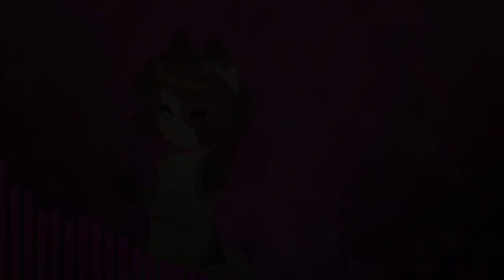Visual Added it | spin me right round meme, description in here. [edited Edition]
with permission to Made the video.

credit to
@chinjireta original video

new achievement: 832 viewer, top hit Furry Fyp.

I'm added a Visualization or called spectrumeter music, by the way, if i added this up, maybe this for Chinjireta Made latest videos about, but i'm made the visual how do visual equelizer that music, but I'am making a best video quality so nice, not! This Videos just for you! @chinjireta.
hastag Chinjireta amazing, sis...

! Notice !
i not owner that video and music for me, but is for the owner of Creators.

I used app for making a Synchron music visual FX, Visualization app.
check on play store, used name "Visualization" for do Made your self Made up EQ FX.